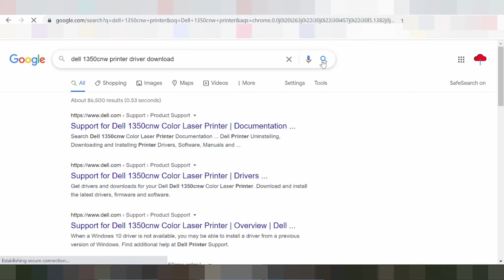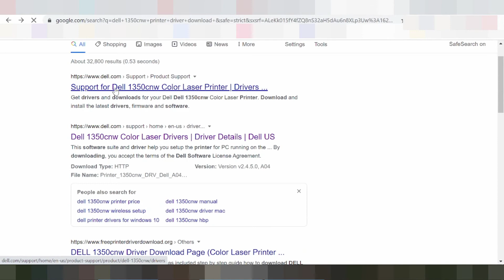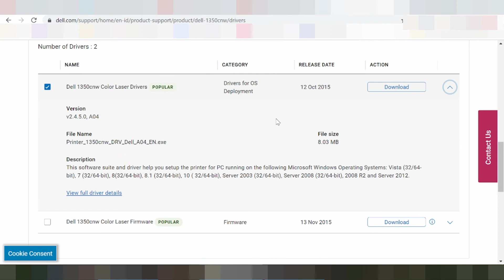Dell 1350cnw Printer Driver Download